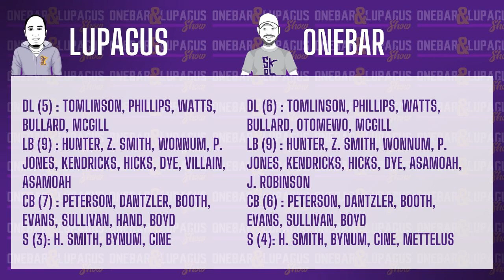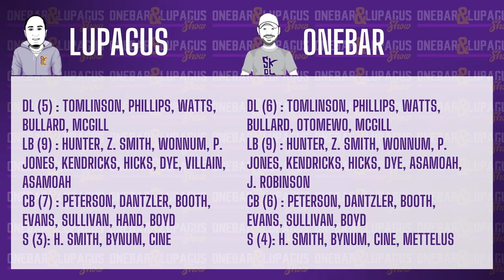UPDATED Vikings 53 Man Roster Projections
Vikings 53 Man Roster Projections